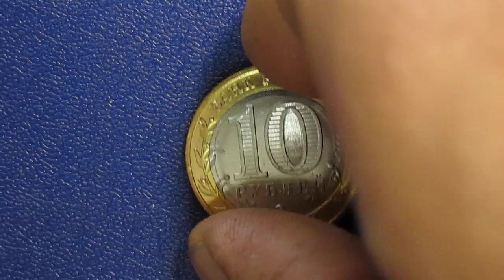а ещё сегодня день города празднует Тамбов !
Тамбов (ранее — Танбов) — город в России, административный, экономический и культурный центр Тамбовской области. Также административный центр Тамбовского района, в который сам не входит, являясь административно-территориальной единицей — городом областного значения, образующим одноимённое муниципальное образование городской округ город Тамбов. Расположен в центральной части Окско-Донской равнины, на канале реки Цны, в 480 км к юго-востоку от Москвы.

Узловая железнодорожная станция (Тамбов-I) Юго-Восточной железной дороги. Отсюда идут линии на Мичуринск (в сторону Москвы), на Саратов (через Ртищево) и на Камышин (через Балашов).

Население — 292 140[2] чел. (2020), плотность населения — 3101 чел./км?.

Город награждён орденом Трудового Красного Знамени.